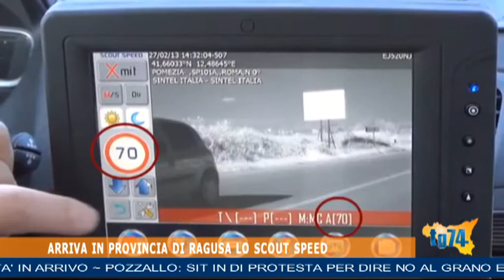TG 1 SETTEMBRE 2017